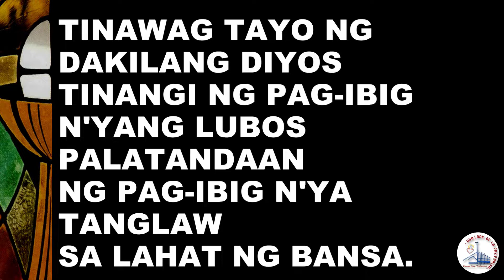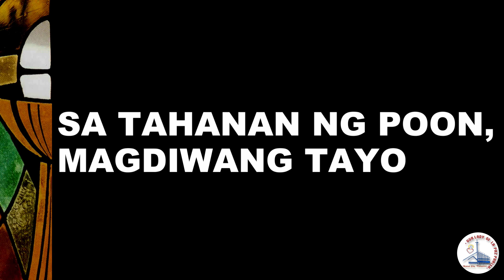Sa Tahanan ng Poon [Short Version] - Piano Instrumental | Entrance Song | Church Song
Sa Tahanan ng Poon [Short Version]
Piano Instrumental
Entrance Song
Church Song

Lyrics:
TINAWAG TAYO NG DAKILANG DIYOS
TINANGI NG PAG-IBIG N'YANG LUBOS
PALATANDAAN NG PAG-IBIG N'YA
TANGLAW SA LAHAT NG BANSA.

SA TAHANAN NG POON, MAGTIPON TAYO
SA PANGAKO NG POON, MANALIG TAYO

SA PAG-IBIG N'YANG WAGAS
ANG LAHAT MALILIGTAS
SA TAHANAN NG POON, MAGDIWANG TAYO